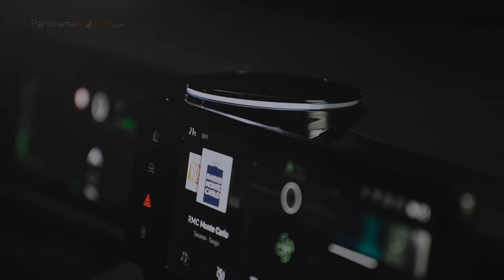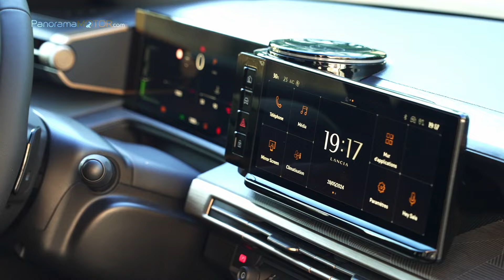Lancia Ypsilon Hybrid 2024 | NUEVO HÍBRIDO DE LA MARCA ITALIANA!!!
Con el elegante diseño de la firma italiana abundante equipamiento y una propulsión híbrida moderna y eficiente, el nuevo Lancia Ypsilon Hybrid 2024, ofrece una propuesta diferente en el competido segmento B de los hatchbacks premium. Veamos juntos que tal esta este nuevo modelo.